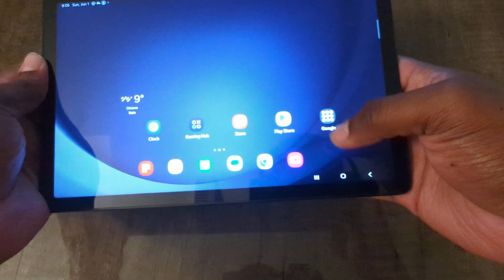How to connect Bluetooth mouse to Samsung Tablet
in today's video I show you how to connect your Bluetooth mouse to your Samsung tablet

Product Links
Samsung A9 plus tablet

I use Amazon Prime for all my tech & household orders — it saves me so much time!

Listen to thousands of audiobooks and podcasts — anytime, anywhere with Audible. Try it out today:

If you use your tablet to browse, stream, or shop on public Wi-Fi—your data could be at risk. I use Bitdefender and NordVPN to keep my info safe and private.

🛒 Amazon Storefront

Create a website in minutes without learning how to code using Hostinger

💡 Got an idea? Turn it into a video with InVideo AI — no editing skills needed